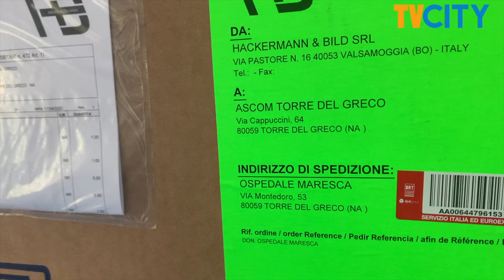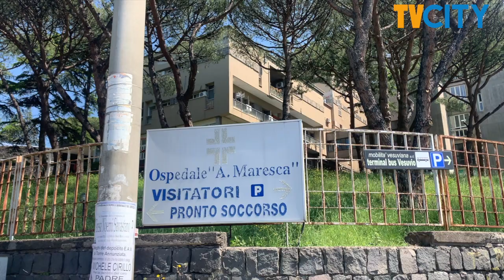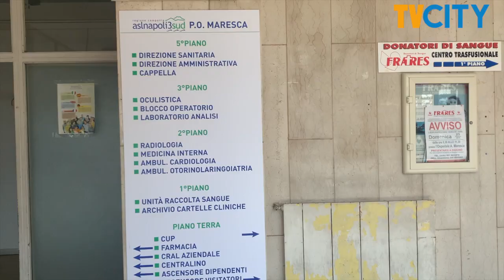Un ventilatore polmonare donato all'ospedale Maresca - LE IMMAGINI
Un ventilatore polmonare donato all'ospedale Maresca. Questa mattina la consegna ufficiale dell'apparecchiatura acquistata grazie ad una raccolta fondi promossa dall'Ascom di Torre del Greco. Grande la partecipazione dei cittadini che reclamano a gran voce da tempo il potenziamento della struttura sanitaria di via Montedoro e che hanno immediatamente risposto all'iniziativa di solidarieta' lanciata dall'associazione dei commercianti nel mese di marzo in piena emergenza coronavirus. IL ventilatore e' stato donato al reparto di medicina al secondo piano del vecchio padiglione. Soddisfatti i promotori della raccolta fondi per il risultato raggiunto. Non sono mancati i ringraziamenti della responsabile del reparto, la dottoressa AnnaItalia Pisacreta